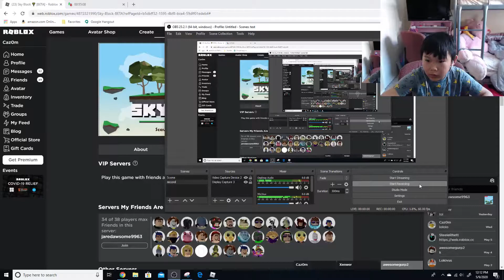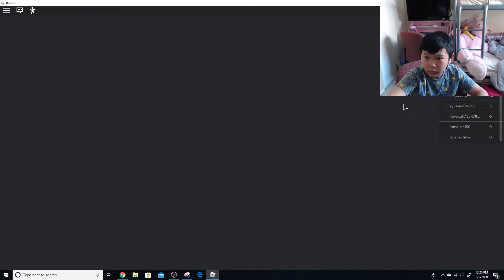Playing Skyblock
Hey guys I found this new game where you start on an island and try to make a living on it. Hope you enjoy!